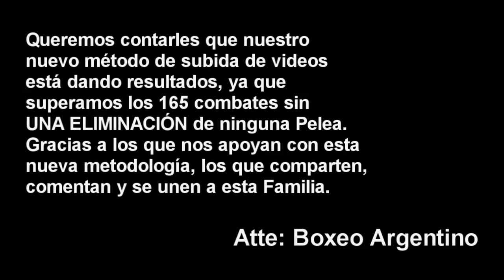Juan Carrasco vs Bryan Mercado ][ ElCultivetaBOX